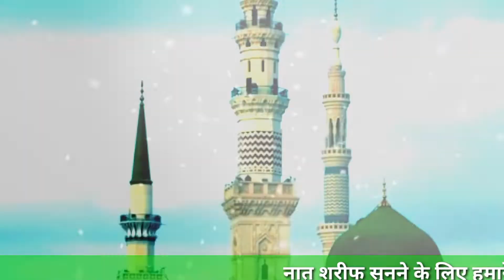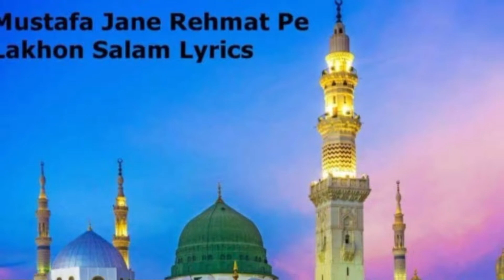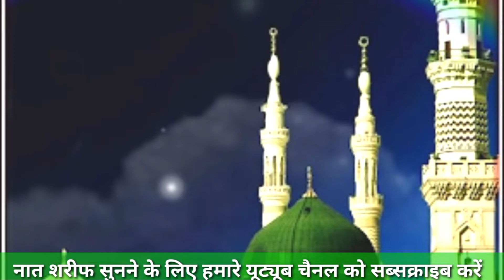Top Naat 2022|न शोहरत काम आयगी न दौलत काम आयगी|Heart Touching naat |नाते सरकार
Top Naat 2022|न शोहरत काम आयगी न दौलत काम आयगी|मदीना शरीफ नात |नाते नवी |Heart Touching naat |नाते सरकार|इस्लामिक मेसेज |ISLAMIC MSG |
best super hit naat 2022
✨🌹New Islamic  Naat e Paak 2022 💕🌹| Madina Sharif Naat | 💚Beautiful Urdu Naat |Top Ten Naat 2022
  2021,naat status,beautiful naat sharif,naats,best naat ever,best  2021,madina live naat,makka madina live
naat, ka,ramadan naat sharif,best naats 2022,new naat top 10,new naat sharif 2021,best naat in the world,amazing naat 2022